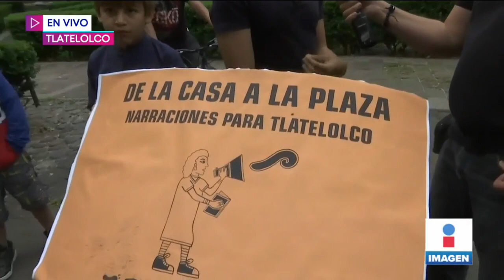Cuentacuentos entretiene a niños confinados por la pandemia en Tlatelolco | Noticias con Yuri Sierra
Había una vez... En Tlatelolco un cuentacuentos recorre la Plaza de las Tres Culturas para entretener a niños durante el confinamiento con su proyecto "De la casa a la plaza".